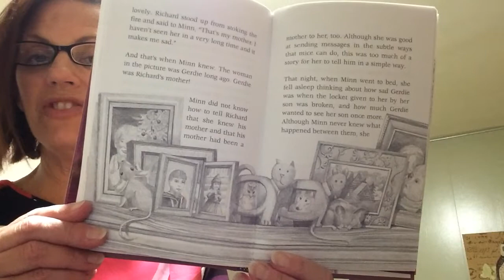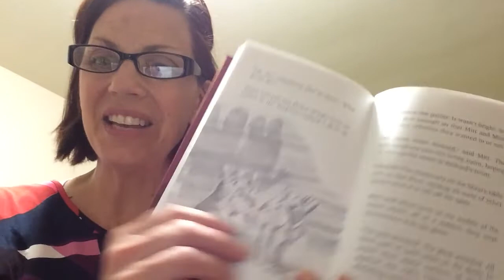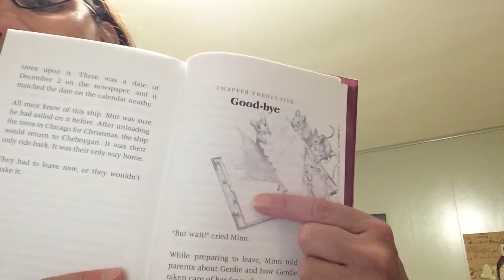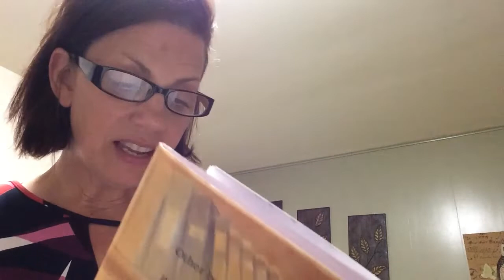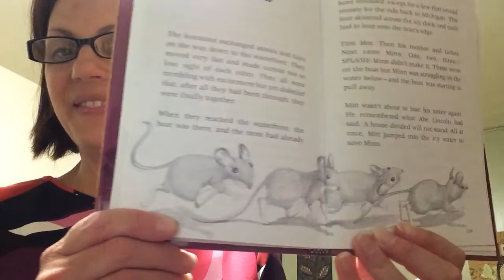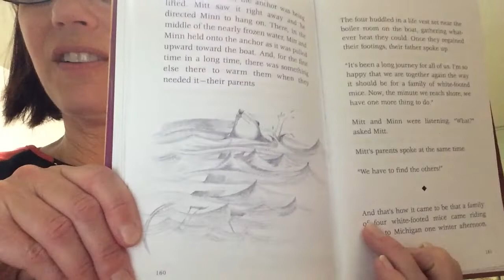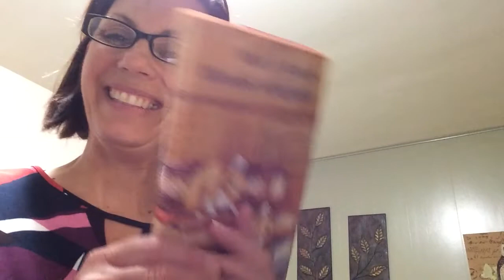Mitt and Minn Part 8